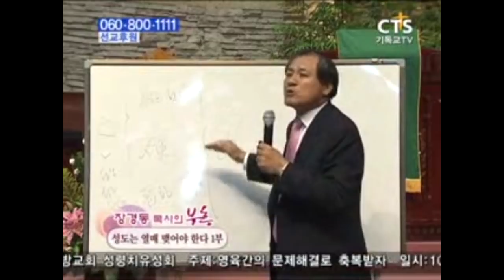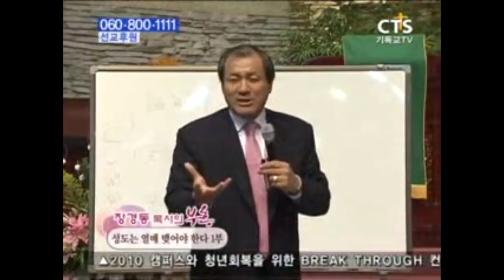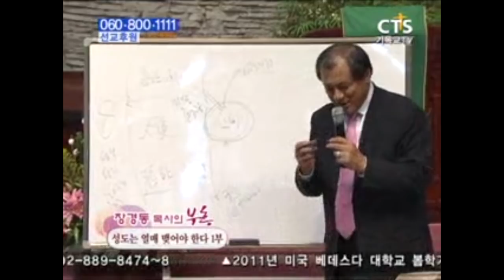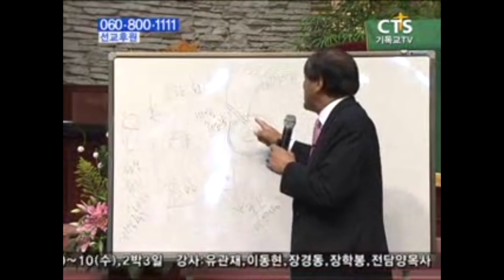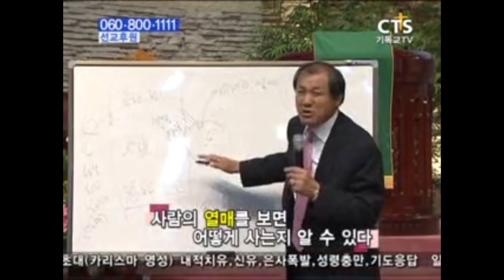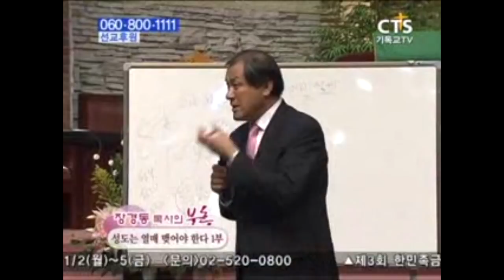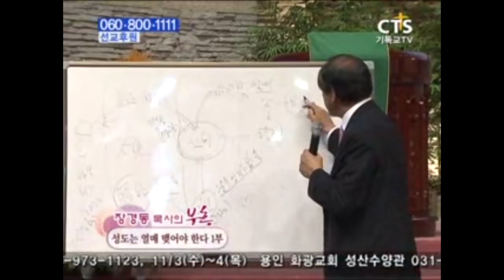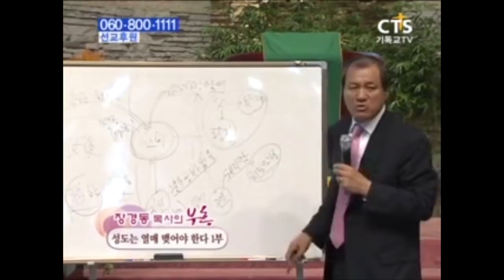장경동목사 부흥시리즈 | 성도는 열매 맺어야 한다 1부 [JOY]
설교 제목 : 성도는 열매 맺어야 한다 1부